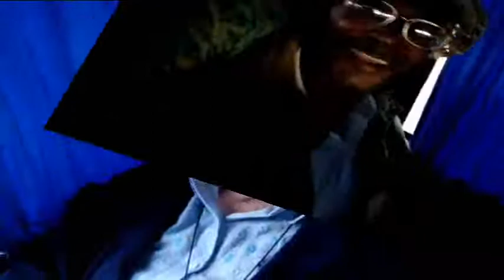Delegação da Diocese de São José dos Campos - SP/ Rumo ao 12º Intereclesial das CEBs em Porto Velho - RO